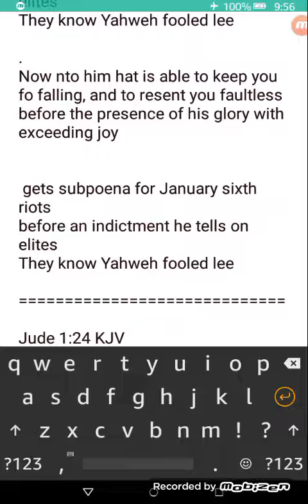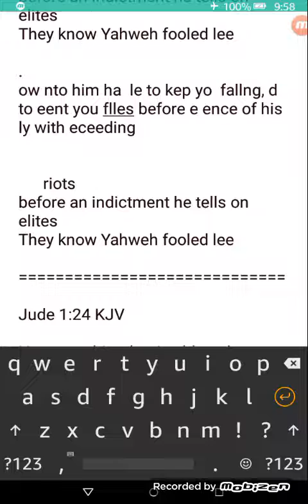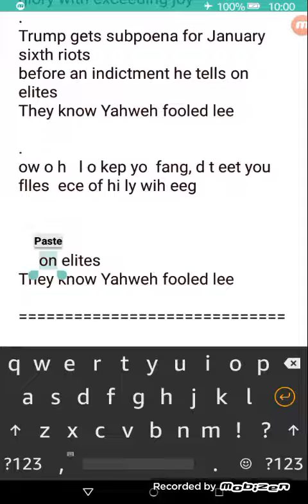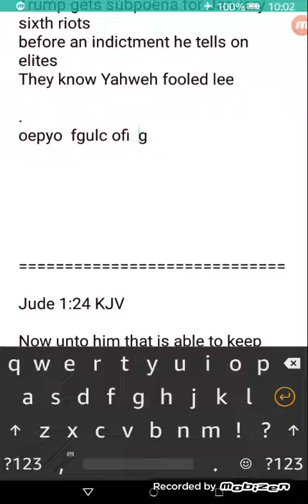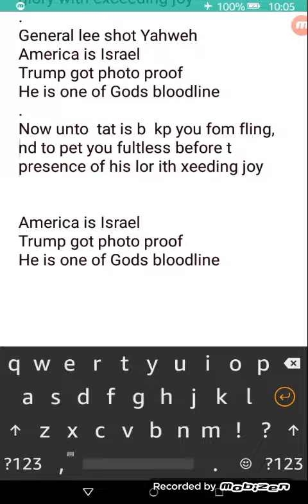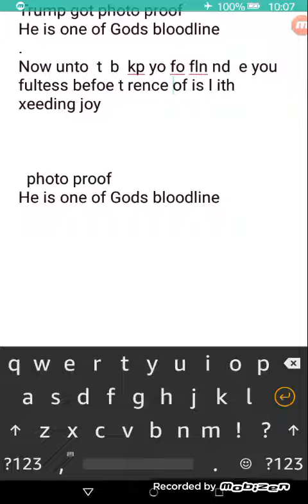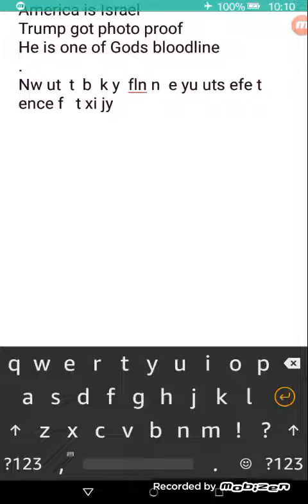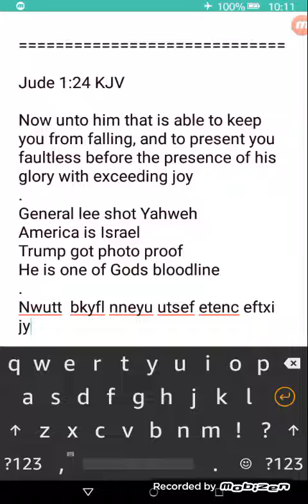TRUMP GETS SUBPOENA FOR JANUARY SIXTH RIOTS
Jesus Christ Loves You. No matter who you are or
what you have done in your life. Jesus will forgive you. Jesus was crucified on The Cross and rose from the dead 3 days later so that whoever believes in him could have eternal life with him in Heaven. To accept Jesus Christ as your Lord and Savior, from your heart say Jesus, I am a sinner. Please forgive me of my sins. I accept you Jesus Christ as My Lord and Saviour. Help me to live a better life through you. Thank You for your Sacrifice on The Cross so that I could be saved. Amen